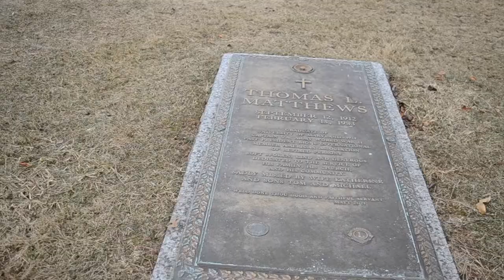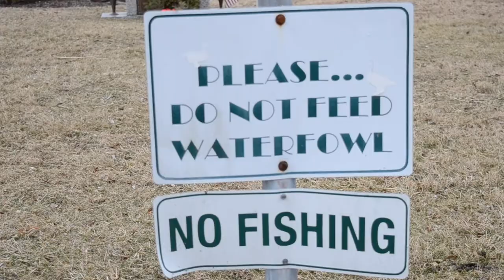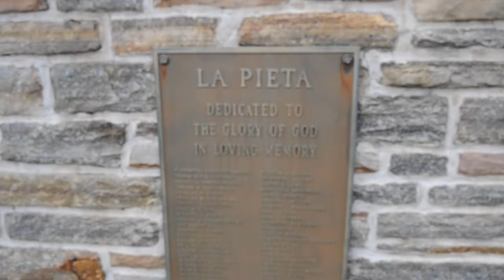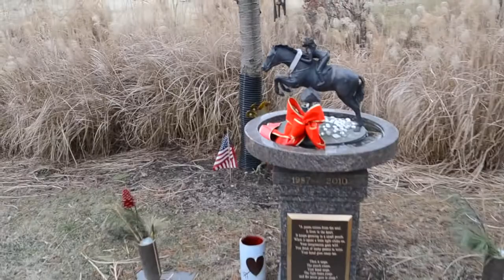The Grave of Johnny Unitas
Today we took a walk through Dulaney Valley Memorial Gardens in search of the grave of Johnny Unitas

Johnny Unitas was an American football quarterback who played in the National Football League (NFL) for 18 seasons, primarily with the Baltimore Colts. Following a career that spanned from 1956 to 1973, he has been consistently listed as one of the greatest NFL players of all time.

Dulaney Valley Memorial Gardens is an expansive seventy-acre cemetery located in Timonium, Maryland. From its lush landscape to its tranquil lake accented by a fountain and two resident trumpeter swans, natural beauty provides the ideal setting for honoring the legacy of a loved one.